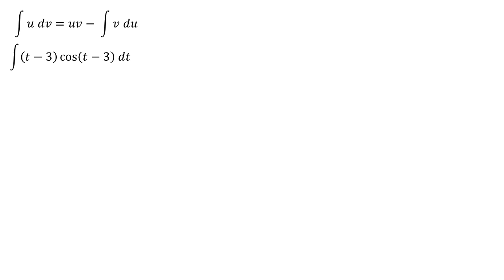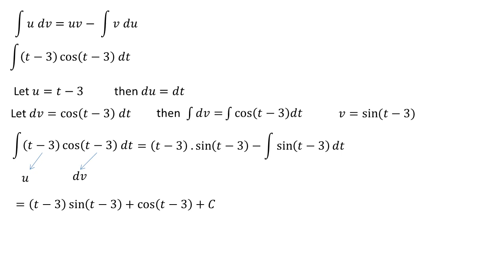integral of (t-3) cos (t-3) dt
This video contains an explanation of the integral of (t-3) cos (t-3) dt

integral substitution
integral exponential
definite integral
indefinite integral
integral absolute value
math
mahth tricks
math reacts
math solution
math olympiad
maths
math trick
math solver
maths online
math optional
math projects
math practical
math problems
math class
mathematics
mathatician
mathatics analysis
integral
integral calculus
integral class
integral everyday
integral trigonometry
calculus
calculus integration
integration
einstein
euler
newton
science
phytagoras
algebra
linear algebra
phi
natural logarithm
trigonometry
geometry
matrix
vector
utbk
mathsmeme
ukmeme
britishmeme
student
teacher
algebra
triangel
math learning
math solution
integrals
derivative
anti derivative
math olympiad
number theory
linear
number line
linear algebra
statitistic
american teacher
american teaching mathts
american math
american mathematics olympiad
american mathematics
american study
integral substitution
integral trigonometry
integral partial